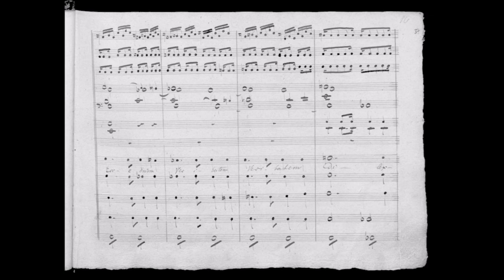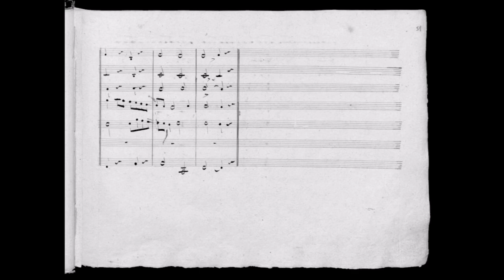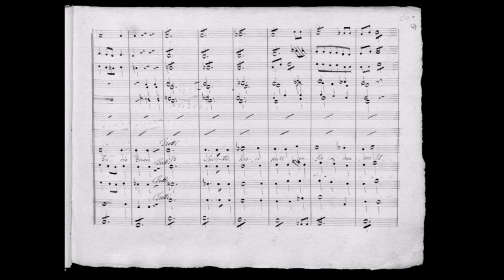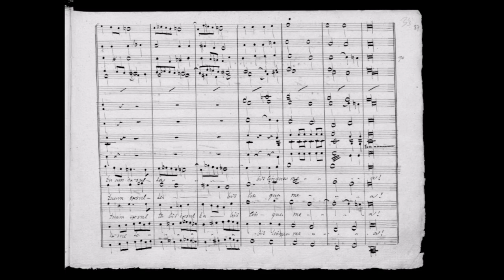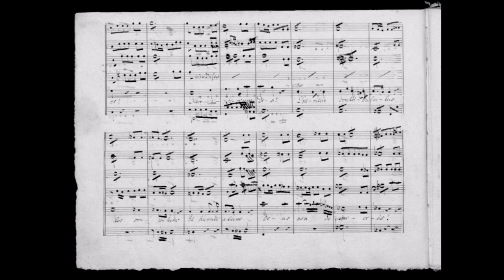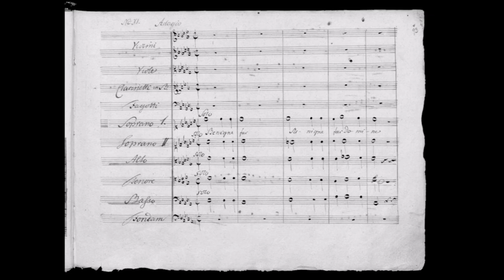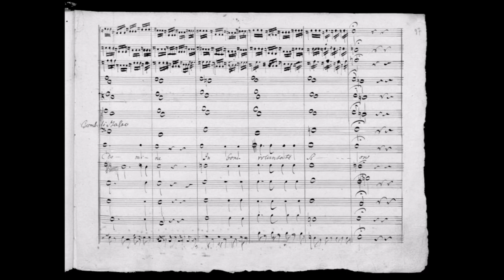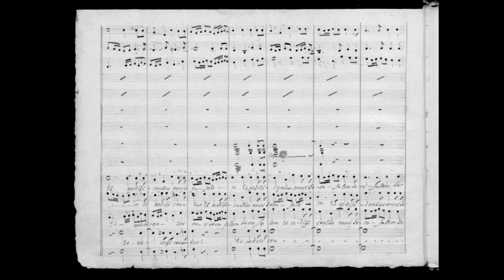E.T.A. Hoffmann – Miserere in B flat minor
Ernst Theodor Amadeus (E.T.A.) Hoffmann (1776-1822)

Miserere, in B flat minor (1809)
for Solos, Choir and Orchestra

I. "Miserere mei, Deus": Adagio (Soli and Choir) [00:00]
II. "Ecce enim in iniquitatibus": Andante mosso (Soli and Choir) [05:04]
III. "Ecce enim veritatem": Andante maestoso (Choir) [07:48]
IV. "Asperges me hyssopo": Larghetto (Soli and Choir) [10:15]
V. "Auditui meo dabis": Andante (Tenor) [13:48]
VI. "Averte faciem tuam": Adagio (Choir) [15:40]
VII. "Redde mihi laetitiam": Andante (Soli and Choir) [19:23]
VIII. "Docebo iniquos": Moderato (Bass) [23:53]
IX. "Libera me de sanguinibus": Adagio – Alla breve (Choir) [26:01]
X. "Sacrificium Deo": Larghetto sostenuto (Soprano) [29:06]
XI. "Benigne fac": Adagio (Soli and Choir) [34:54]
XII. "Ut aedificentur": Allegro moderato (Choir) [37:03]